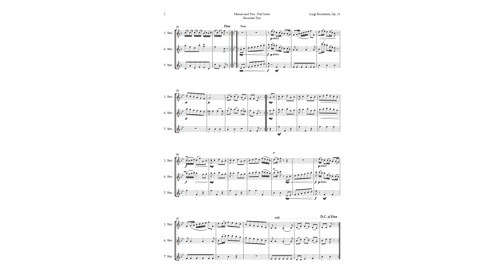Minuet and Trio by Boccherini for Recorder Trio | SHEET MUSIC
This video presents a Recorder Trio arrangement of Boccherini’s String Quintet in E major, Op. 11, No. 5, G 275, also known as the Minuet Quintet. This is a charming and elegant piece of music that showcases Boccherini’s style and skill. The arrangement is simple and accessible for beginner students who want to learn classical music with the guidance of a teacher. It adapts the key and the range of the instruments to make it more comfortable for the instruments. This piece can be used for professional and academic recitals, didactic material and ensemble practice, as well as for home performances. The video explains the history and context of the piece, as well as its musical structure and features. You will also learn about Boccherini’s life and career, and how he became a famous cello virtuoso and composer in Spain. Enjoy this delightful piece of music and discover more about Boccherini’s legacy.